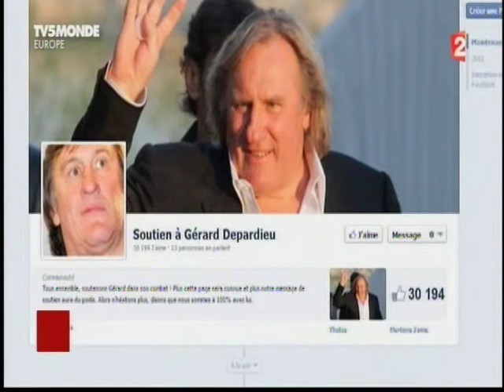JT 19.12.2012. Depardieu exilé fiscal - réaction en France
JT du 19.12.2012. Depardieu exilé fiscal -- réaction en France (Ayrault, Hollande, Sardou, Lelouch). 2 min.